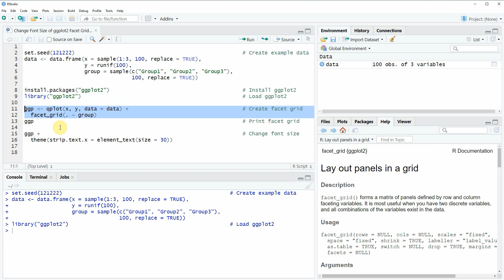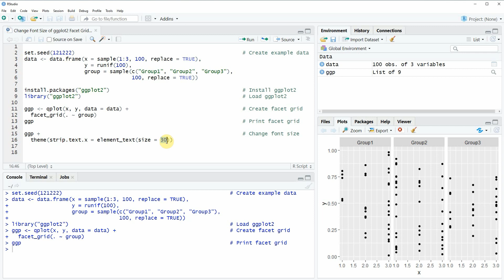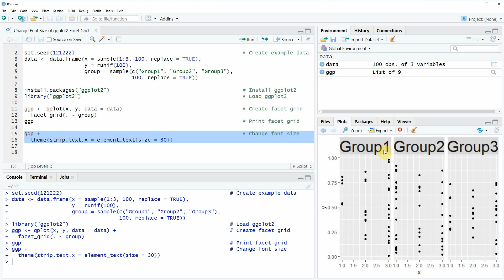Change Font Size of ggplot2 Facet Grid Labels in R (Example) | Increase or Decrease Text Sizes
How to increase or decrease the font size of a facet grid in the R programming language. More details
R code of this video:

data ‹- data.frame(x = sample(1:3, 100, replace = TRUE),
                   y = runif(100),
                   group = sample(c("Group1", "Group2", "Group3"),
                                  100, replace = TRUE))

ggp ‹- qplot(x, y, data = data) +                                    # Create facet grid
  facet_grid(. ~ group)
ggp                                                                  # Print facet grid

ggp +                                                                # Change font size
  theme(strip.text.x = element_text(size = 30))